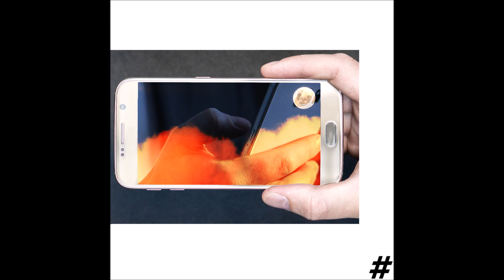Dyoon - 하루 안에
손은 제 손이 아닙니다

하루 안에 이십사 시간이야
그 안에 들어있는 사건들을 봐
우린 너무 빨라 빠르면 뭘까
비행기도 이젠 옛말이 아닐까

버스 안에서 뉴스 좀 읽다
시간 나면 검색어도 살짝 Uh
유튜브 인기 영상 봐봐
요샌 또 이런 게 유행이라나봐
식당 TV 전문가와
진행자가 나누는 이런저런 대화
그런 것 다 으음 뭐 그렇구나 뭐
깍두기에 국밥 뚝배기 쳐먹
하루라는 거 이십사 시간이야
흔히 아는 정의가 그런 거잖아
예전에는 조금 긴 단위로 생각했지
하지만 지금은 시대가 많이 변했지
많아진 기사 빨라진 기사
우리는 감정 없는 사진기사
누구를 탓할 수도 없는 것이 현실
다만 변함만이 존재할 뿐이지